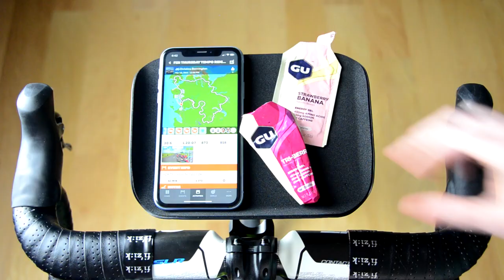Foothill Trainer Tray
The Trainer Tray is a convenient place to hold a few lightweight items while riding your bike indoors on a stationary trainer. The tray is quick and easy to set up — just lock it into place on your existing Garmin or Wahoo mount. For dual recording, you can also attach a bike computer mount to the tray (not included). The Trainer Tray is made in the USA of eco-friendly aluminum and 3D-printed bio-plastic, with a grippy pad to keep your items secure even during the most intense sprints.